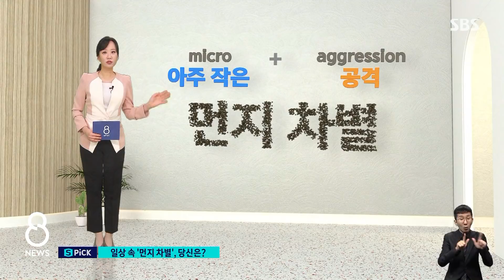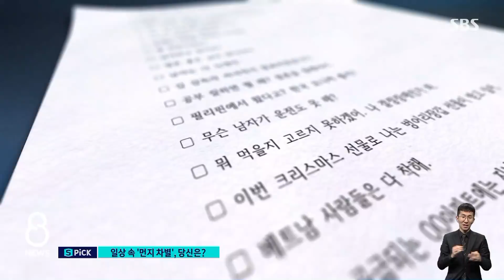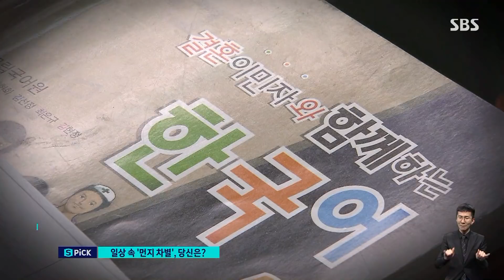'먼지 차별' 아십니까?…무심코 던진 한마디가 / SBS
별생각 없이 아니면 좋은 뜻에서 남에게 건넨 한 마디가 듣는 사람한테는 차별이 될 수 있습니다. '화장 안 하니까 좀 아파 보인다'라든지 '남자가 왜 이렇게 운전을 못 하냐' 무심코 한 말일 수 있지만 이게 듣는 사람에게는 불편하고 또 차별일 수 있는 겁니다. 우리 일상 속에서 이런 차별이 얼마나 많은지, 또 이 문제를 어떻게 풀어가야 할지 오늘(5일) 자세히 짚어보겠습니다.
안서현 기자가 취재했습니다.